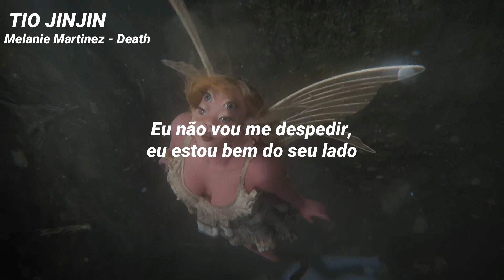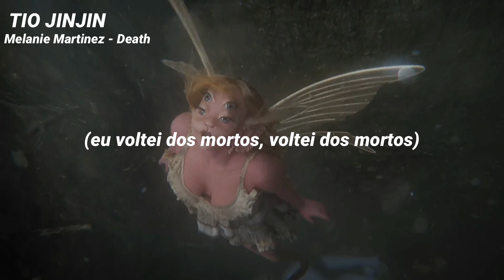Melanie Martinez - DEATH (Tradução/Legendado)